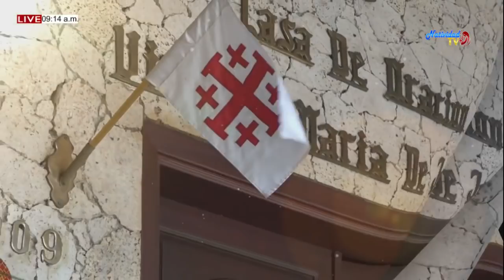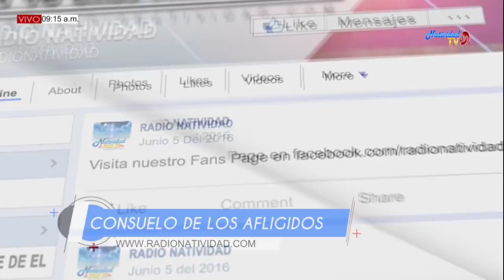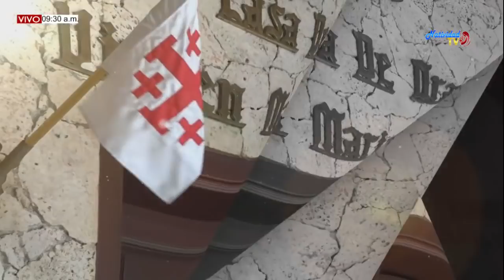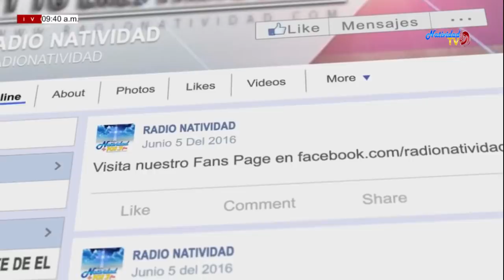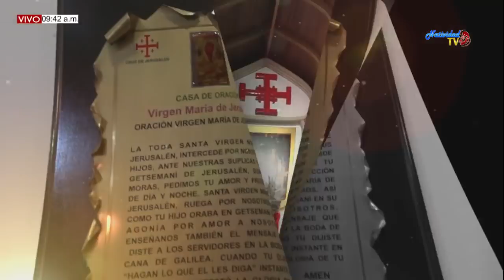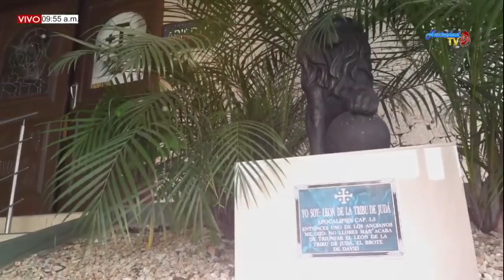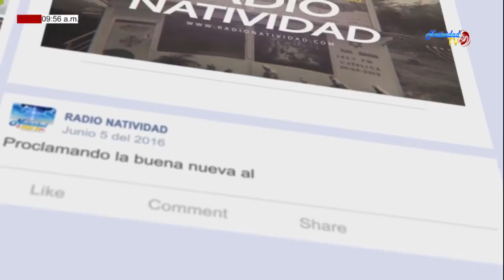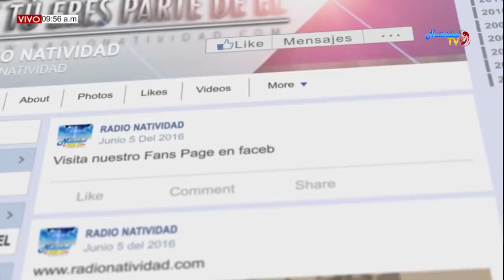CONSUELO DE LOS AFLIGIDOS - QUIEN ESTA TRISTE 2019